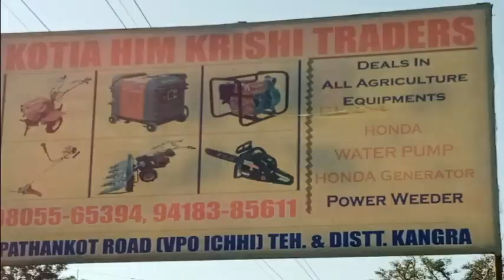सोशल मीडिया पर छाया धर्मशाला का मशहूर व्यवसायी